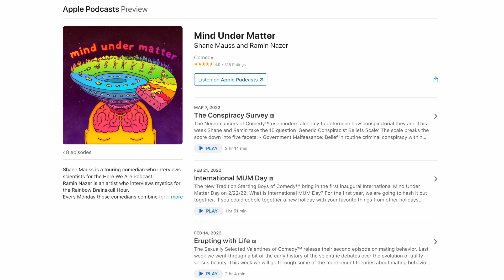How Accurate is the Depressed Brain? | Robert Sapolsky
Instagram (Silliness and science clips)
Twitter (rants in my pants stream of consciousness)
Facebook (sporadic blogging, jokes, and event announcements)

𝐀𝐛𝐨𝐮𝐭 𝐇𝐞𝐫𝐞 𝐖𝐞 𝐀𝐫𝐞:
Stand-up comedian, adventurer and science enthusiast Shane Mauss has been interviewing scientists each week since 2014.
Originally from La Crosse, Wisconsin this former factory worker skipped college to become a comedian. His stand up has been on Comedy Central, Conan, Kimmel, Showtime, and Epix . In the age of podcasting, more people might be familiar with him as a guest on Trussell, Holmes, Kreischer, Vaughn, Maron, or Rogan

Compelled to talk about bigger ideas, he now travels to universities around the world (when there isn't a pandemic) to interview researchers on a journey to learn what makes us who we are...as well as a bunch of other random stuff you never imagined you would care about.
Favorite topics include: psychology, biology, evolution, cognitive biases, behavioral economics, mating, animal behavior, neuroscience, entheogens and consciousness.

𝐂𝐨𝐦𝐦𝐮𝐧𝐢𝐭𝐲
Gain exclusive access to the Shane Mauss Discord server where you can chat with Shane and other likeminded people about a variety of topics while making new friends.

♥ Partners & Merch ♥
𝗟𝗲𝗮𝘁𝗵𝗲𝗿
For years I have collaborated with 👢ost 💲ailor 🌛esign to make all my amazing leather merch which until now was only available at live shows.  Now not only can you order custom Here We Are journals, keychains, wallets, and belts for the first time but you can get 20% off the entire store only with offer code 'hereweare20'

𝗔𝘂𝗱𝗶𝗼𝗯𝗼𝗼𝗸𝘀 from YOUR local bookstore.
Libro.fm is the only audiobook company that supports the local bookstore of your choice.
When you sign up, you pick the independent bookstore partner of your choice, each download is split 50/50 with your bookstore!!
Get 2 for the price of one while supporting Here We Are
If you aren't into audiobooks, please just visit and support your local small bookstore before these treasures are extinct!